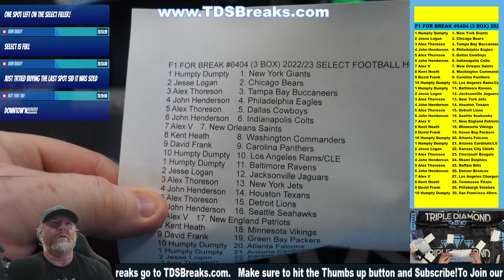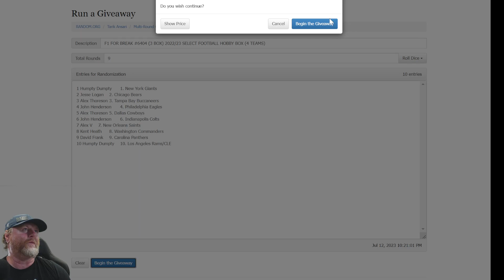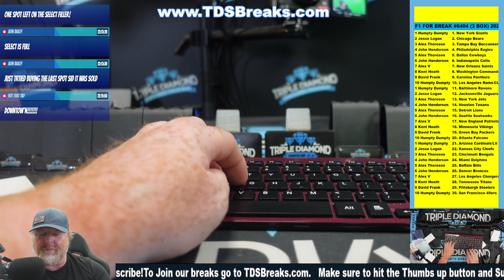F1 FOR BREAK #6404 (3 BOX) 2022/23 SELECT FOOTBALL HOBBY BOX (4 TEAMS)